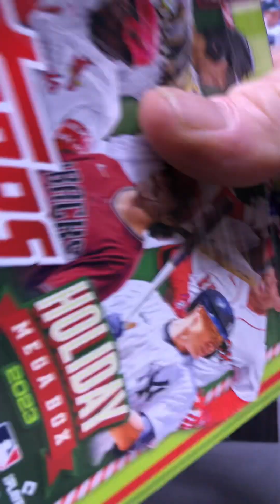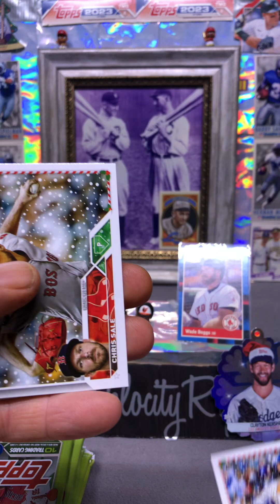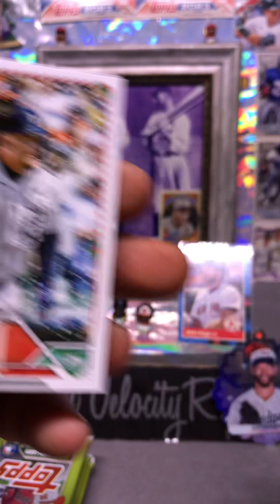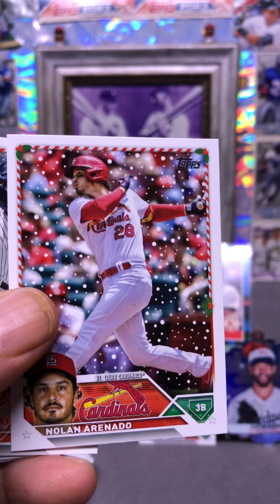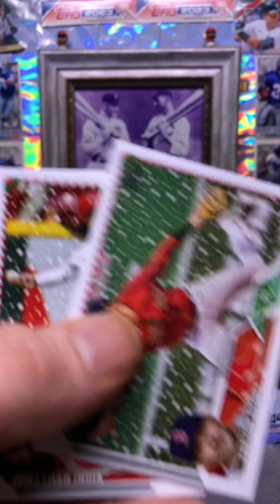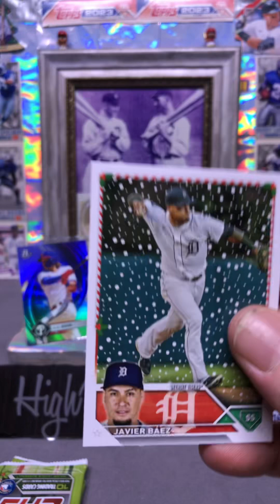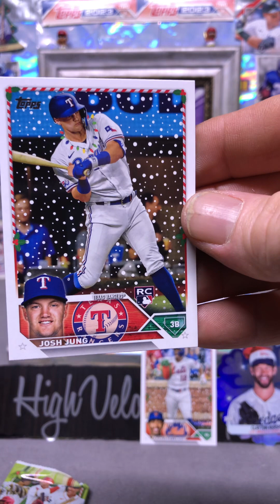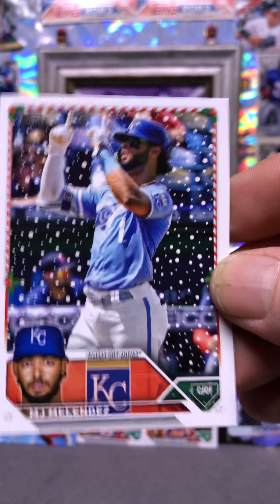Topps Holiday MEGA box!! Awesome Fun!!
Holiday mega box